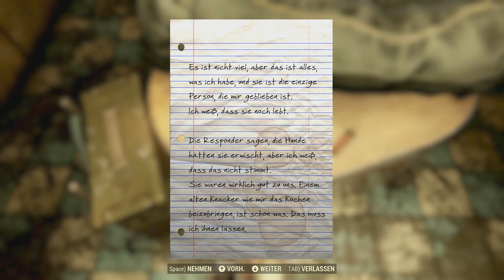Fallout 76 • 0002 • Wasser und Essen • Wanderer!DE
0002 • Wir müssen uns um Wasser und Essen und ähnliches kümmern. ••• Ein Like bitte und Abo wäre toll. •••

Infos zum Kanal:
• Fallout 4 wird wie bisher täglich weiter veröffentlicht auf diesem Kanal.
• Fallout 76 PC wird ab 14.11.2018 ebenfalls auf diesem Kanal veröffentlicht als Videos.